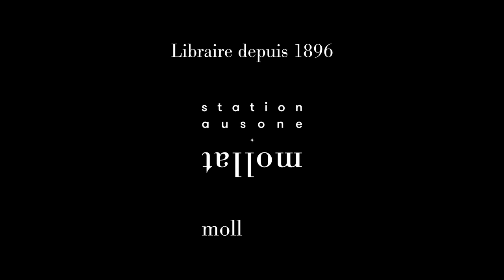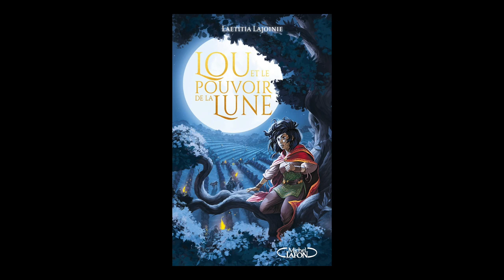Laetitia Lajoinie - Lou et le pouvoir de la lune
Laetitia Lajoinie vous présente son ouvrage "Lou et le pouvoir de la lune" aux éditions Michel Lafon.